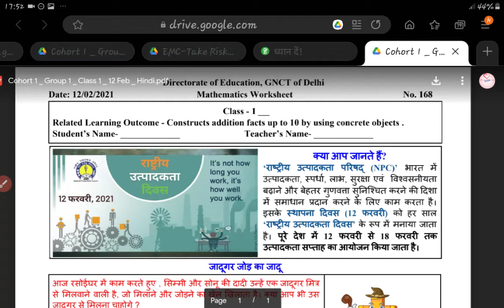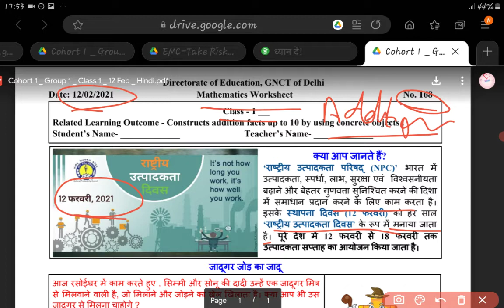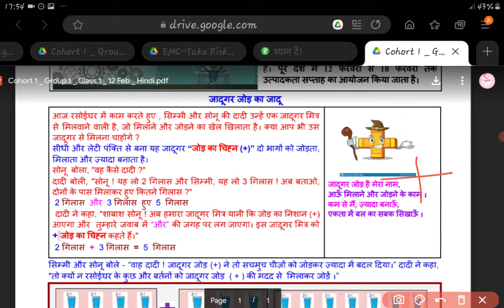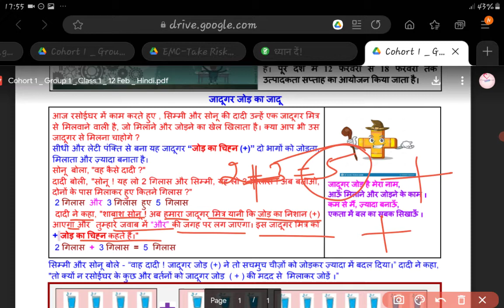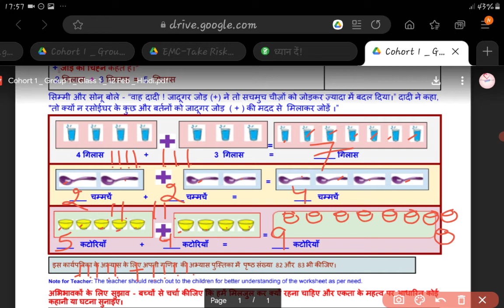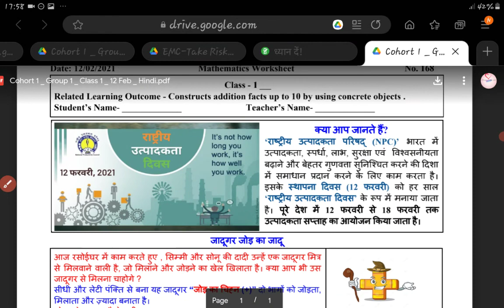Doe Maths WORKSHEET '168/class-1/date-12feb 2021/Addition/class-1/maths WORKSHEET-168/ date-12februa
class-1/maths WORKSHEET -168/date-12 February
गणित कार्यपत्रक 168/ कक्ष1/ तिथि 12 फरवरी 2021 / जोड़ सीखना